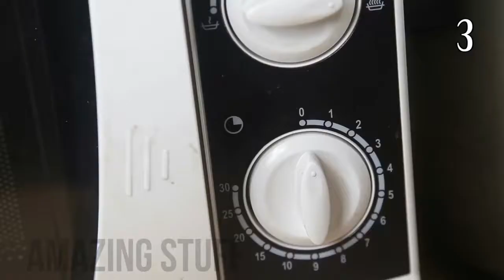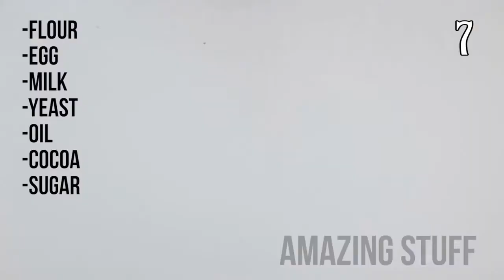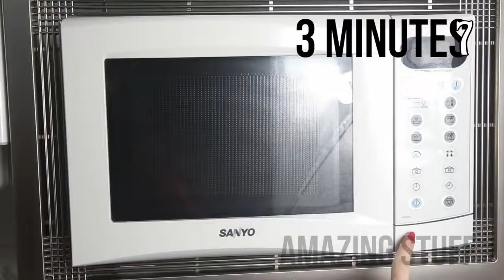【ᐅ NEW 2018 ★ TOP 10 OF THE BEST FOOD HACKS ★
In this video you will find the 10 best food life hacks of all time. Try it for yourself and let us have a comment. We are happy about every answer.

Have fun with our videos on the subject of life hacks.

Life Hacks - the channel for the best life hacks on youtube